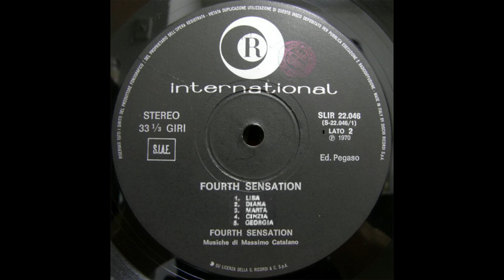- FOURTH SENSATION – ( - 1970 - Ricordi SLIR 22046 - ) - FULL ALBUM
Il gruppo nasce dall'incontro di due musicisti ferraresi, il batterista Ellade Bandini e il bassista Ares Tavolazzi, con il tastierista milanese Vincenzo Tempera, noto come Vince Tempera; nel 1969 ottengono un contratto discografico con la Durium, che pubblica pochi mesi dopo un 45 giri contenente la cover di "Ballad of easy rider" dei Byrds sul lato A e sul retro "The Pleasure Machine", scritto dallo stesso Tempera; il disco, che passa inosservato, esce a nome "Vince Tempera e la Macchina del Piacere".
I tre incidono poi un album con la denominazione Fourth Sensation con la collaborazione di Angelo Vaggi (diventato poi un affermato discografico), pubblicato dalla Dischi Ricordi.

- FOURTH SENSATION – ( - 1970 - Ricordi  SLIR 22046 - ) -

A1  - Julia
A2  - Clarissa
A3  - Vanessa
A4  - Petula
A5  - Elena
B1  - Lisa
B2  - Diana
B3  - Marta
B4  - Cinzia
B5  - Georgia

• Realizzato da – Dischi Ricordi S.p.A.
• Su licenza di – G. Ricordi & C. S.p.A.
• Pubblicato da – Edizioni Pegaso
• Bass [Uncredited] – Angelo Vaggi
• Composed By – Federico Monti Arduini, Giuliano Sorgini, Sandro Brugnolini, Stefano Torossi
• Composed By [Musiche Di] – Massimo Catalano
• Drums [Uncredited] – Ellade Bandini
• Guitar [Uncredited] – Ares Tavolazzi
• Organ [Uncredited] – Vince Tempera